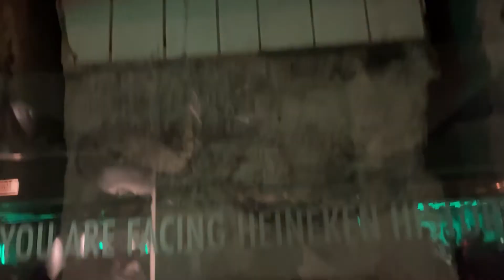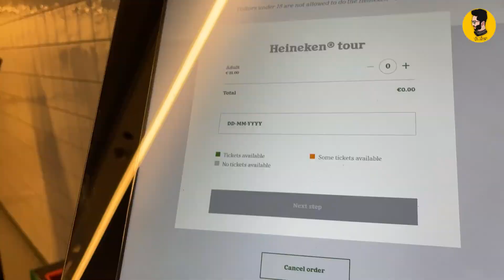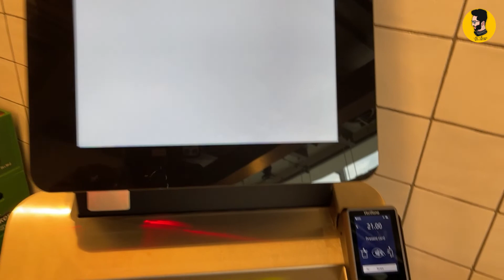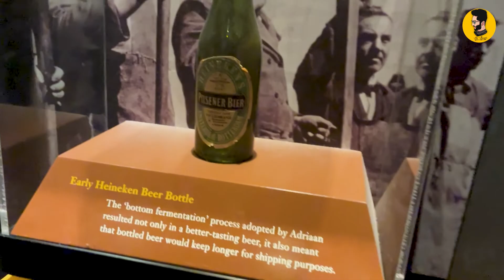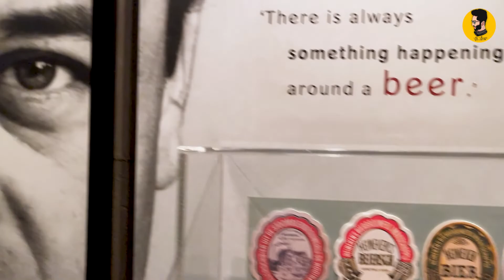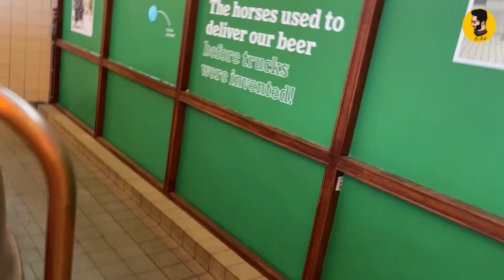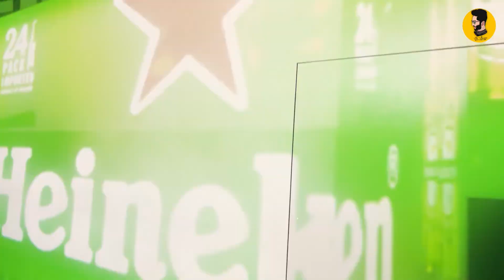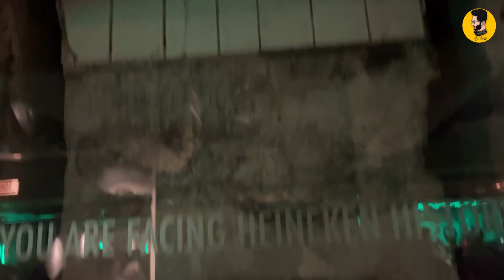Top things to do in Amsterdam | Heineken Experience | Part 1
🎬 Editing Work : @gurvmndl